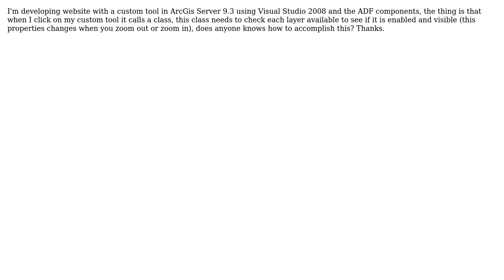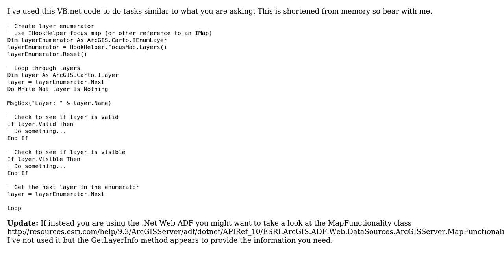GIS: Iterate through TOC elements in ArcGis Server 9.3 (2 Solutions!!)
GIS: Iterate through TOC elements in ArcGis Server 9.3

With thanks & praise to God, and with thanks to the many people who have made this project possible! | Content (except music & images) licensed under CC BY-SA | Music | Images & others | With thanks to user Jakub Sisak GeoGraphics user eiefai user Brenner256 and the Stack Exchange Network Trademarks are property of their respective owners. You are responsible for your own actions.